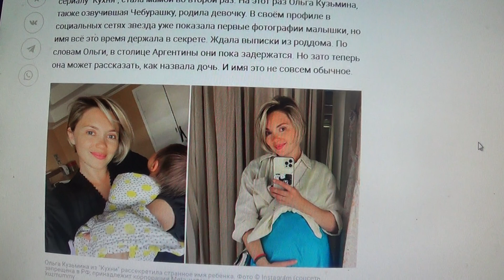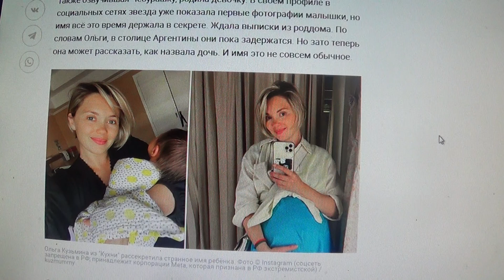Запасной аэродром в Аргентине : Ольга Кузьмина родила девочку. в городе Буэнос-Айресе